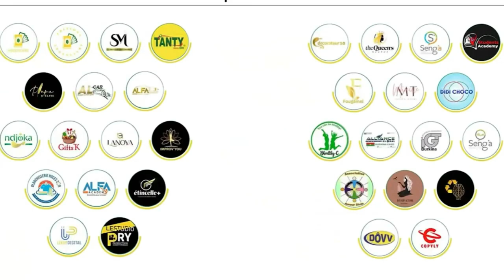Devenir MILLIARDAIRE en Afrique en 2023